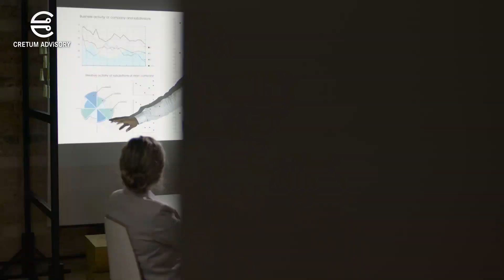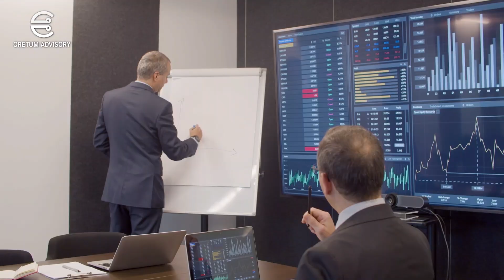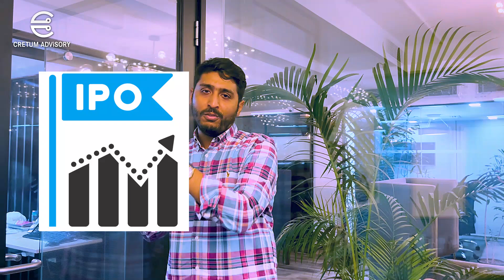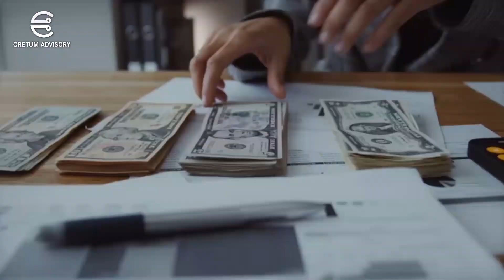All About Fund Raising I All Startup Solution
Are you struggling to secure funding for your startup?
Do you find the fundraising process confusing and overwhelming?
You're not alone, and this video has the answers you need! Discover proven strategies and insider tips to navigate the world of startup fundraising successfully.